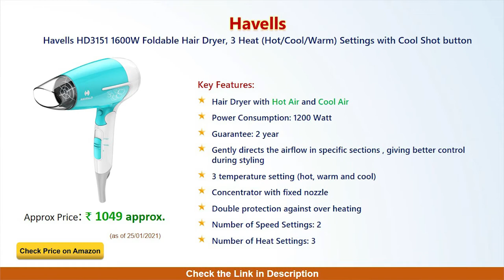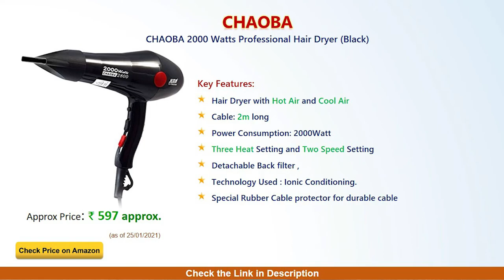Panasonic Hair Dryer EH-ND11 Review | Hair Dryer Unboxing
Panasonic EH-ND11 Hair Dryer

0:00 - Intro
0:51 - Price
1:15 - why I buy this Hair Dryer
1:46 - Unboxing
4:33 - Other Recommended Hair Dryer